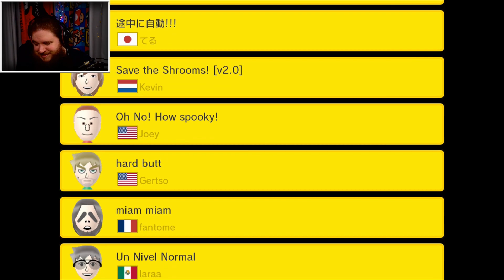DU BIST EIN ZAUBERER, KRAHTZY! - Super Mario Maker #370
Kruhtzo Wutonum!